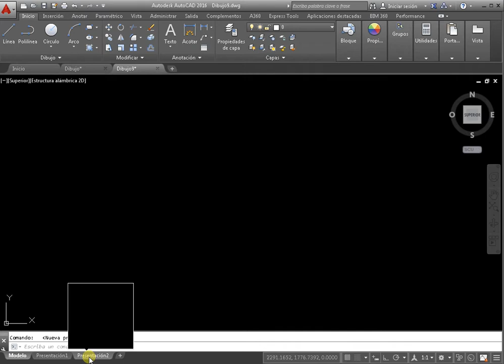Cómo crear una lista en AutoCAD